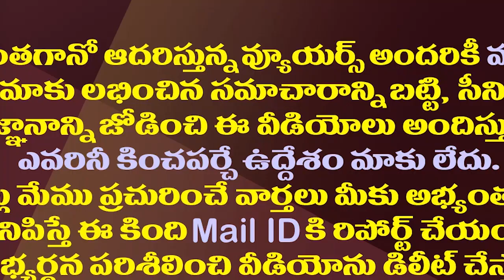కందుకూరు తొక్కిసలాట అరెస్టులు..అర్థరాత్రి టీడీపీ హైడ్రామా| TDP Leaders Arrested In Kandukur Incident